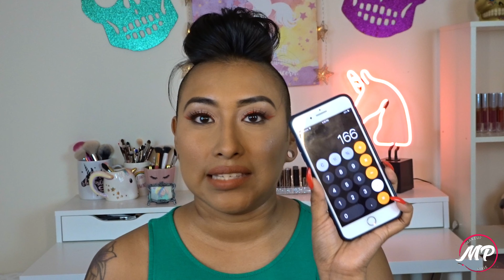Ipsy Glam Bag PLUS Unboxing | June 2019 | MakeupPixie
So there I am relaxing one day and I get an email from IPSY that I am officially off the waiting list and my first "Glam Bag Plus" was on its way! So here we are unboxing it together. I hope you guys enjoy thanks again for clicking on this video I appreciate all the love and support.

Let’s be amigos! 🤗